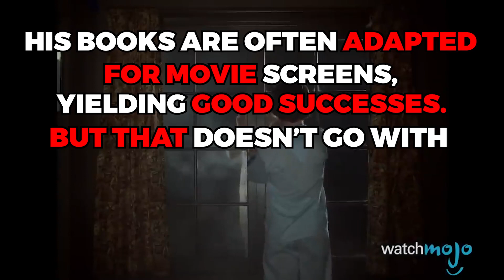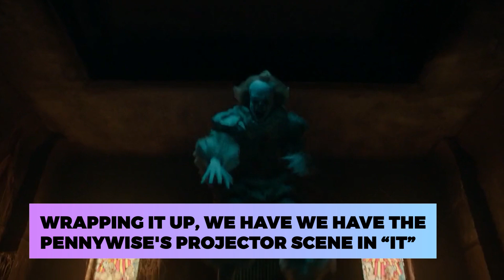The SCARIEST Stephen King Movies Of All Time..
Welcome back to Fantasy Central, today on the channel we're going to be talking about The SCARIEST Stephen King Movies Of All Time.. if you're excited to learn more about this then make sure you watch the whole way through because you don't want to miss the details we have for you!